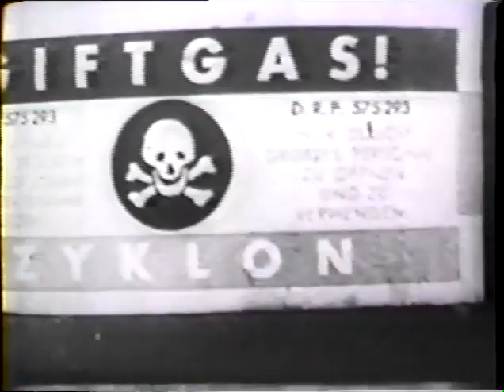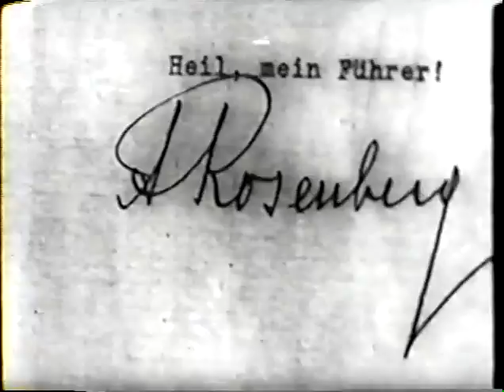Whitney Harris (2005) Speech plus Nuremberg Documentary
On Sept. 2, 2005, a conference was held at Chautauqua Institution commemorating the 60th anniversary of the Nuremberg Trial. The principal speech was delivered by Nuremberg prosecutor Whitney Harris. the sponsors included SUNY at Fredonia, Chautauqua and Robert H. Jackson Center.